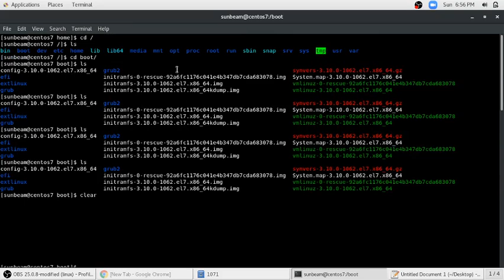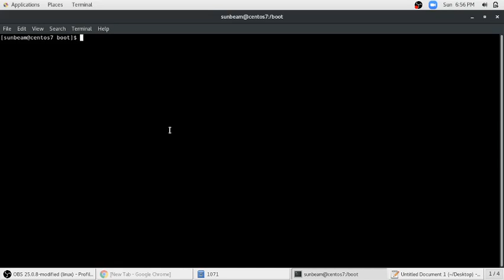"clear" and "reset" command in the linux with practical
Hello friends,
so you can use these command or instead you can use "ctrl + l" key as a shortcut